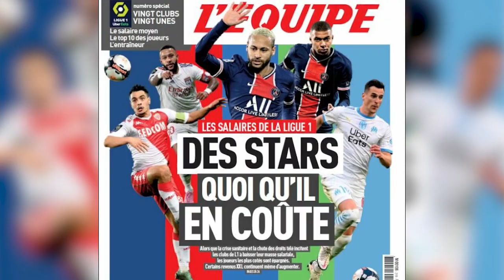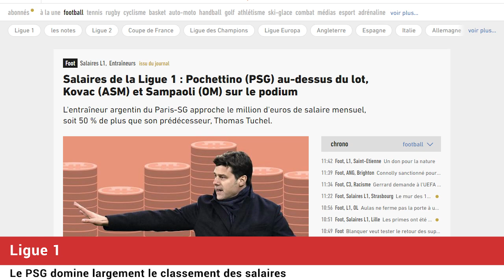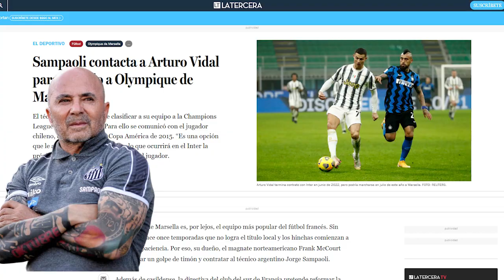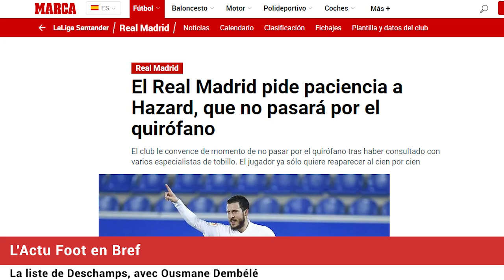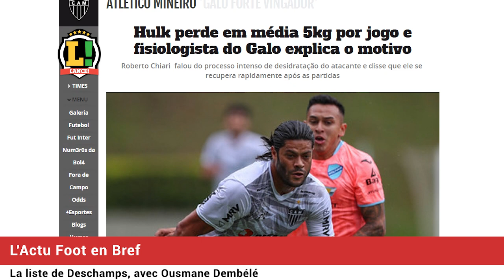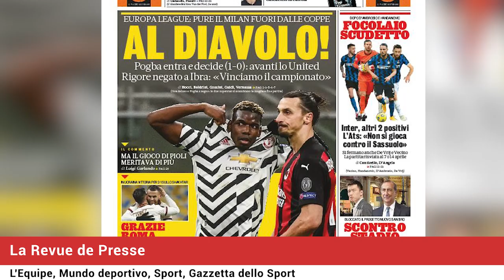Ligue des Champions : le PSG hérite du BAYERN ! Les 20 plus gros salaires de Ligue 1 dévoilés !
Ligue des Champions : le PSG hérite du BAYERN en quarts, le tirage complet ! Les 20 plus gros salaires de Ligue 1 dévoilés : le PSG truste les premières places, Manchester United s'impose à Milan en Europa League, la revue de presse... Le journal du foot et du mercato N°711 est en ligne !